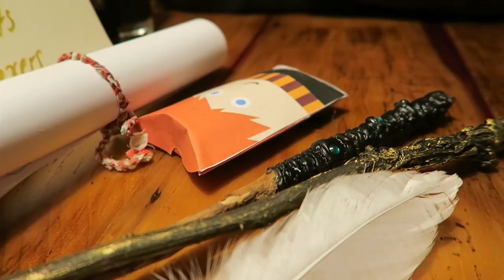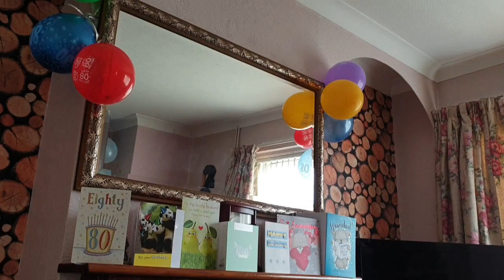We Finally Moved In | MARCH 2019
Welcome to my March Monthly Vlog. In March I went to a Harry Potter quiz night, I celebrated my Grandad's 80th Birthday and we FINALLY moved house! Of course I filmed an empty house tour!

Hello Potter Friends! If you enjoyed this video then please don't forget to give it a massive thumbs up! And while you're down there why not give me a little comment?

If you are new here, welcome! If you are into Harry Potter then this is the place for you! I am a proud Hufflepuff and just a proud Potter fan in general. Thank you for stopping by and I hope to see you soon!

~ MUSIC ~
~ The YouTube Library